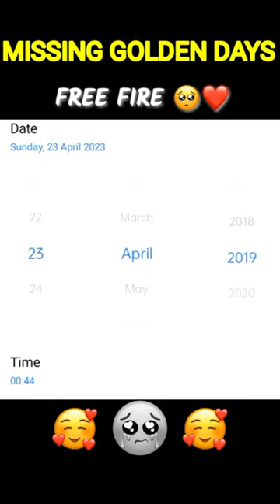CONFIGURACIÓN_PERFECTA_para_SAMSUNG A3,A5,A6,A7,J2,J5,J7,S5,S6,S7,S9,A10,A20,A30,A50,A70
💋 Inspiration Ruok

Ненужные теги:
bug ff
auto revive
car enter